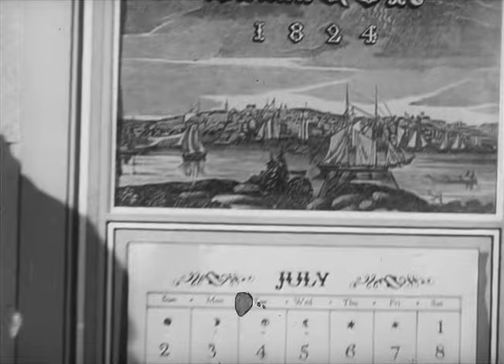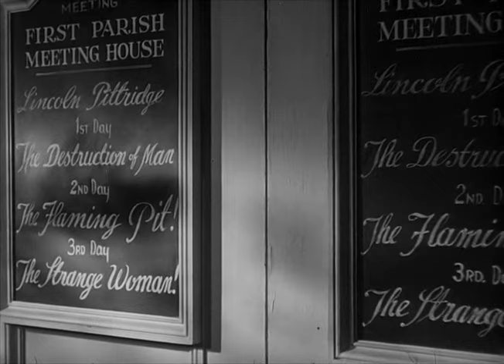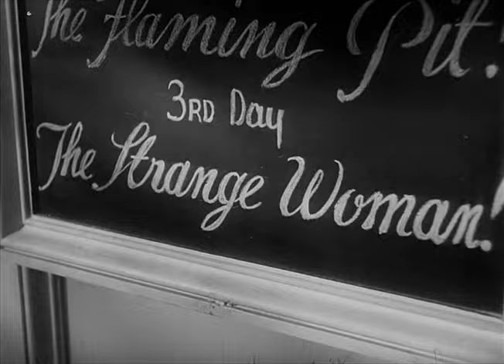The Strange Woman 1946 Hedy Lamarr, George Sanders, Louis Hayward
In 1820s New England beautiful but poor and manipulative Jenny Hager marries rich old man Isaiah Poster but also seduces his son and his company foreman.